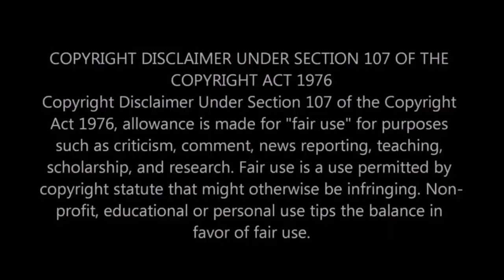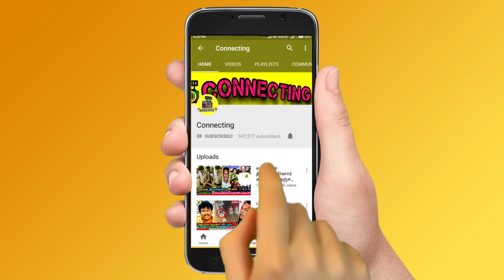பிரபல நடிகை எடுத்த விபரீத முடிவு ! சோகத்தில் ரசிகர்கள் ! Andrea ! Tamil Actress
பிரபல நடிகை எடுத்த விபரீத முடிவு ! சோகத்தில் ரசிகர்கள் ! Andrea ! Tamil Actress !  Vijay TV ! Shivangi !  BB Jodigal ! Super singer! thamarai parthasarthy dance ! thamarai selvi husband dance !  BB Jodigal 2 ! Vijay Tv serials ! sun tv serials ! bharathi kannamma today promo ! bharathi kannamma today full episode ! baakiyalakshmi today promo ! baakkiyalakshmi today full episode ! Thamizhum Saraswathiyum promo today ! Thamizhum Saraswathiyum full episode today ! pandian stores promo today ! pandian stores full episode today ! mouna raagam promo today ! Mouna Raagam today full episode ! Kaatrukkenna Veli promo today ! Kaatrukkenna Veli today full episode ! Eeramana Rojave 2 promo today ! Eeramana Rojave 2 full episode today ! Roja promo today ! Roja today full episode ! chithi 2 prom today ! chithi 2 full episode today ! kannana kanne promo today ! kannana kanne today full episode ! Thala Ajith ! Thalapathy 66 ! AK 61 Update ! Tamilnadu Political ! Latest Tamil Cinema News ! Hot Tamil Cinema News

BB Jodigal 2 Priyanka was jeolous on Iyyky berry after thamarai gave the prize to iyyky

thamarai said that Iyyky berry helped me in many ways as priyanka never think about me

Simbu takes his father T Rajendar to Singapore for treat as he is now been in some issue

What happened to T Rajendar?

Where is T Rajendar ?  T Rajendar today news tamil

Simbu emotionally crying for his father T Rajendar and wish for his speedy recovery!

Simbu's father T Rajendar is now in treat and simbu is taking care of his

Cook with Comali 3 fame Sivaangi recently shared a pictures on instagram and said, Health first

Shivangi fans shocked! Sivaangi admitted in hospital and manimegalai emotionally crying for Sivaangi

Cooku With Comali Season 3 | 28th & 29th May 2022 - Promo 1
Cooku With Comali Season 3 | 28th & 29th May 2022 - Promo 2
Cooku With Comali Season 3 | 28th & 29th May 2022 - Promo 3

Vanitha Vijayakumar recalls her son vijay sri and she said its been 21 years he hasn't speak to me yer

vanitha emotional live video gone viral about her son

thamarai selvi has changed herself and being developed her personality after participated in bigg boss and some of the programs in vijay tv
thamarai selvi and iykky berry latest photos gone viral ! Thamarai selvi new costume ! Thamarai selvi saree collections

Iykki Berry skin care routine | Thamarai getting advice from Iykki Berry

Thamarai new getup for BB Jodigal 2 with Thamarai Husband Parthasarathy

Music Composer James Vasanthan Gifts Bigg Boss 5 Fame Thamarai Selvi a House

BB Jodigal 2 fame thamarai and parthasarathy attend anitha sampath new house warming celebration

BB Jodigal 2 | 29th May 2022 - Promo 1
BB Jodigal 2 | 29th May 2022 - Promo 2
BB Jodigal 2 | 29th May 2022 - Promo 3
BB Jodigal 2 | 29th May 2022 - Promo 4

Nakul replaced by dance master sathish in bigg boss jodigal season 2

Bigg Boss Jodigal 2 Contestants List: BB Jodigal Season 2 Contestants List,  Starting Date!

BB Jodigal season 2 reality show starting in Vijay Tv

‘BB Jodigal’ 2 Contestants List
Pavni – Amir
Velmurugan – Isai Vani
Harathi – Ganesh
Abishek – Suruthi
Suja – Shivakumar
Thamarai Selvi – Parthasarathy
Dannie – Iykki Berry

Thamarai selvi and husband Parthasarathy performance in bb jodigal 2

BB Jodigal 2 judges : Ramya Krishnan and Dance Master Sathish will be the judges of bigg boss jodigl season 2

Bigg Boss Tamil Season 5 winner Raju and runner-up Priyanka will be the hosts of BB Jodigal Season 2. A majority of the contestants’ pairs feature the stars from Bigg Boss Tamil Season 5.

BB Jodigal will feature an elimination every week. The contestant pairs with the least scores for their performances will be evicted once a week. The final four pairs will enter the Grand finale of BB Jodigal 2 and fight for the title winner position. However, there will be a lot of suspense and following around the elimination updates every week.

பிக் பாஸ் ஜோடிகள் சீசன் 2 புரோமோ.. யார் யாருடைய ஜோடின்னு தெரியுமா.?